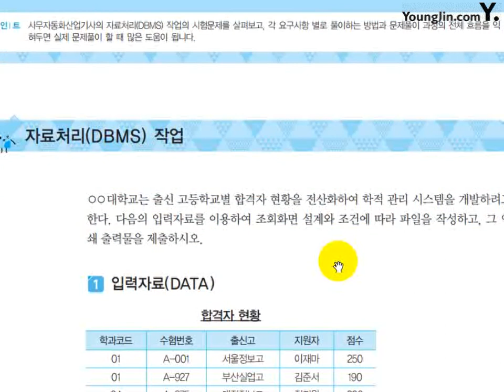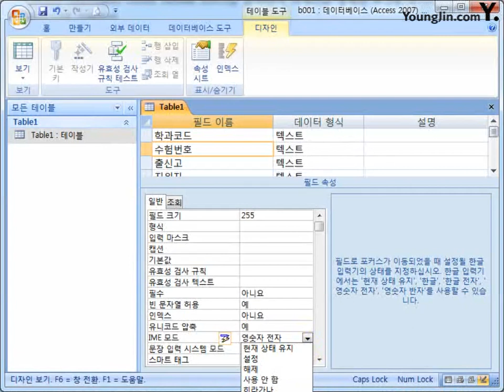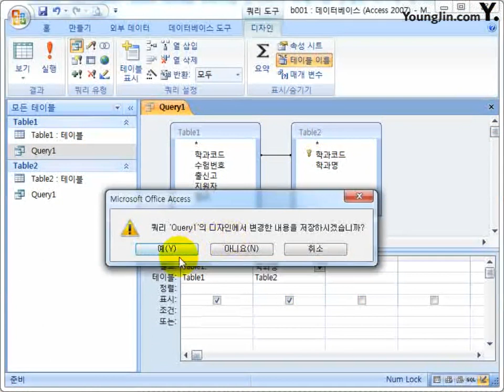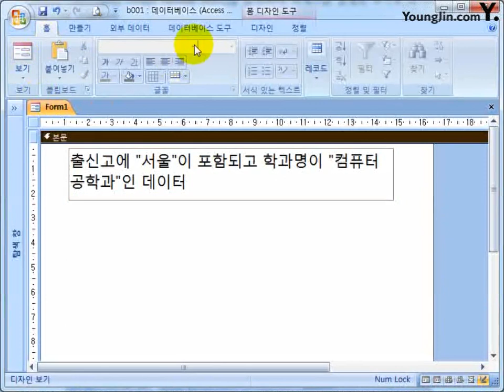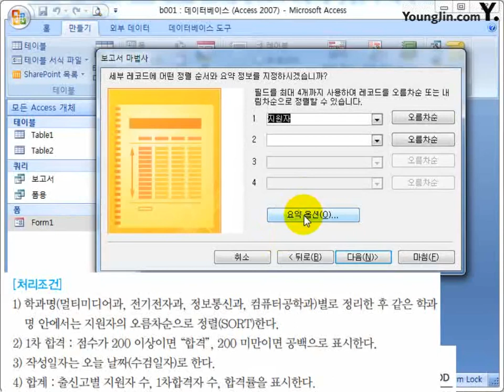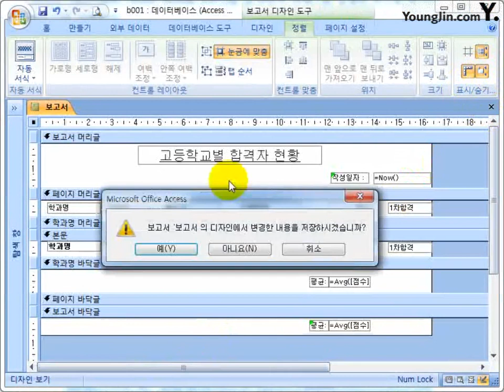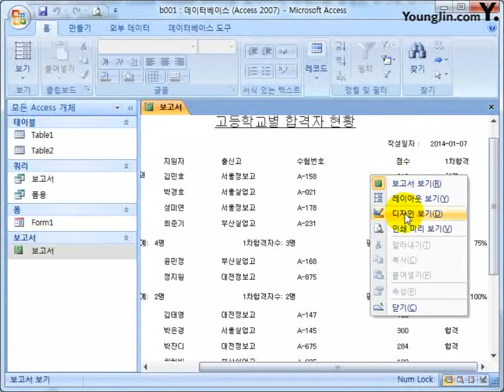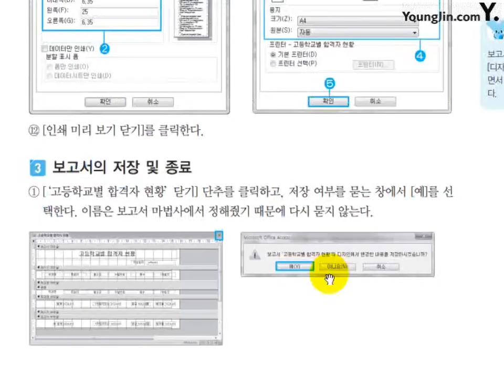OFFICE 2007 1권 PART 03 엑세스1